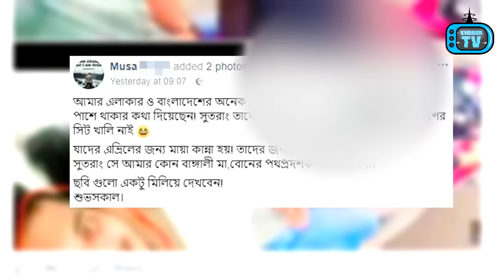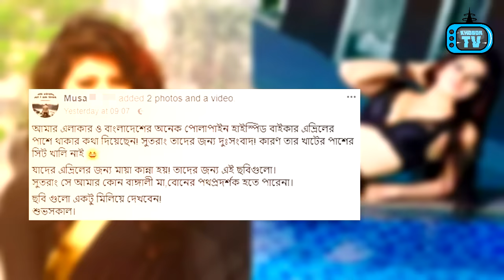বিতর্কিত ছবিটিতে কি আসলেই জান্নাতুল নাঈম এভ্রিল? | Jannatul Nayeem Avril Miss World Bangladesh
বিয়ে করেও মিথ্যা বলে প্রতারনার জন্য ৪ অক্টোবর বিকেলে Jannatul Nayeem Avril এর কাছ থেকে মুকুট কেড়ে নেয়া হয়। এরপর নতুন Miss World Bangladesh 2017 হন Jessia! কেন বিয়ের কথা গোপন করেছিলেন প্রশ্ন করলে জান্নাতুল নাঈম এভ্রিল বলেন যখন তাঁর বিয়ে হয়েছিল তখন তাঁর বয়স ছিল ১৬ তাই তিনি বাল্যবিবাহ মানেন না। তাঁর পরদিনই খবর পাওয়া যায় ২০১৩ সালে যখন এভ্রিলের বিয়ে হয়েছিল তখন তাঁর বয়স ১৬ নয় ২৩ ছিল। এই খবর জানাজানি হওয়ার পর আবারও মিথ্যা বলার অভিযোগ আসে এভ্রিলের...